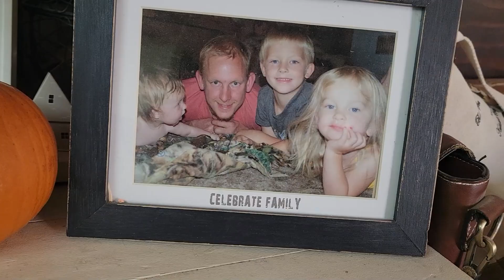We Are Late Getting Fire Wood!!